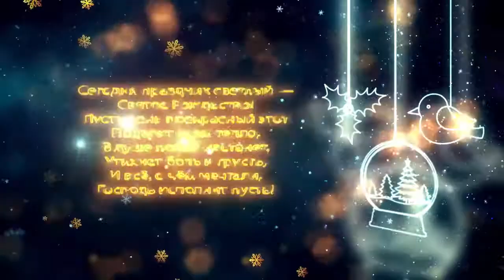Рождественский Мини Концерт Тындинского Хора ветеранов.